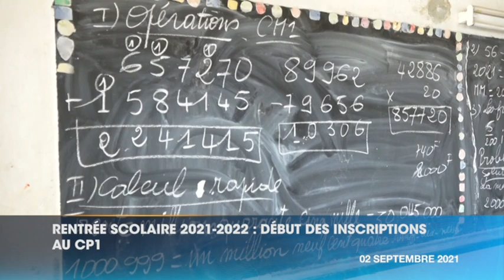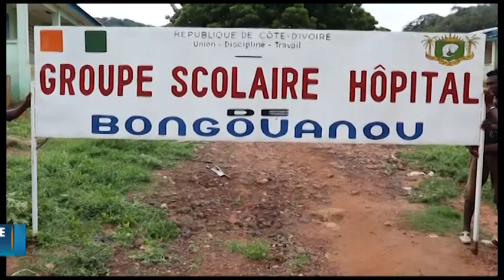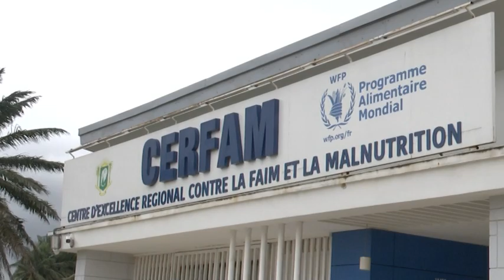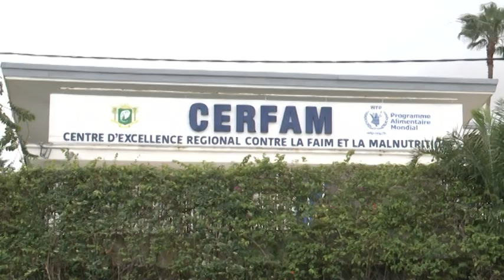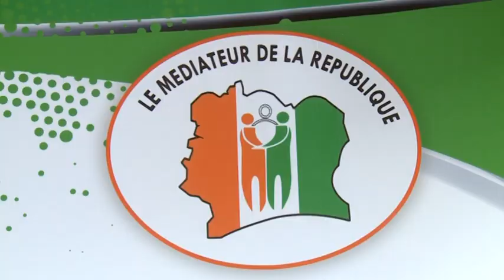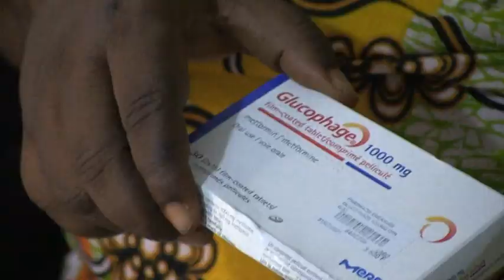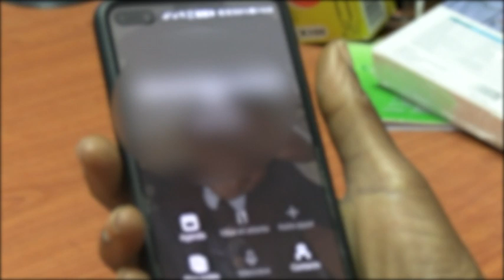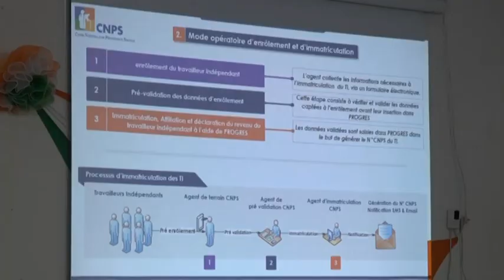Le 20 Heures de RTI 1 du 02 septembre 2021 par Fatou Fofana Camara